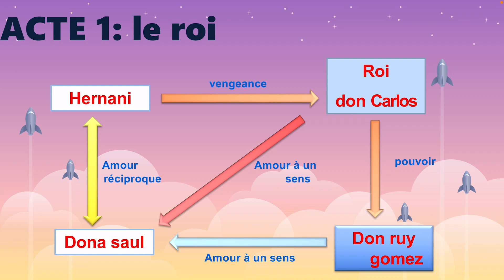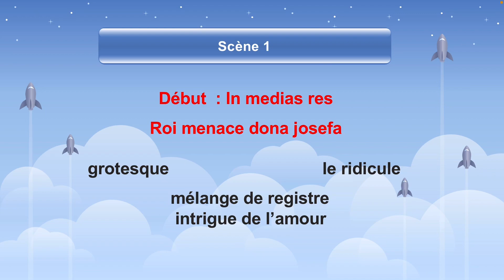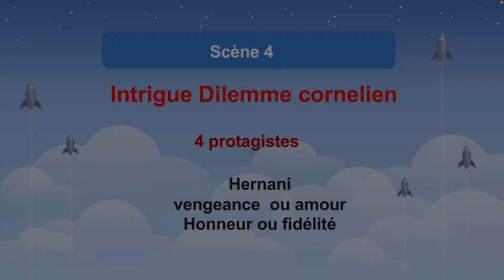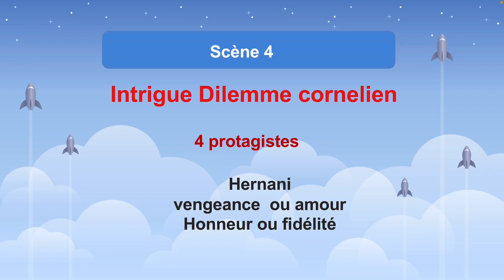Drame romantique s3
Étude française